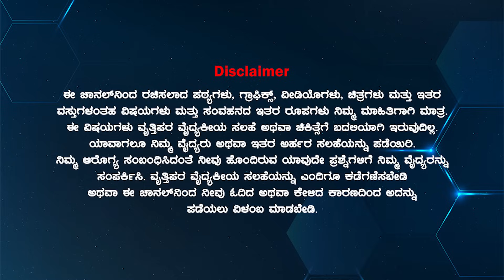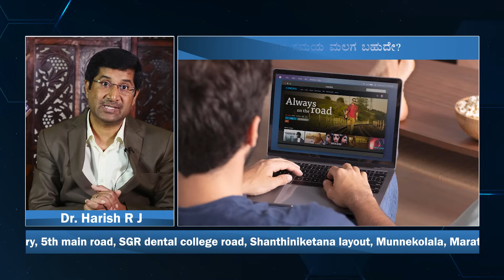ಮಧುಮೇಹ ನಿಯಂತ್ರಣ ಉತ್ತಮ ನಿದ್ರೆಯಿಂದ | Optimizing Diabetes Management with easy 12 Sleep Advice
Are you looking for practical ways to improve your diabetes management? Look no further! In this informative video, we've teamed up with the expert, @rjh, to bring you 12 easy-to-follow sleep advice tips that can have a significant impact on your diabetes control.

Quality sleep is an essential component of a healthy lifestyle, and it plays a crucial role in managing blood sugar levels. @rjh, a trusted source of health insights, breaks down the importance of sleep and shares a dozen valuable tips to help you get the rest you need for better diabetes management.

In this video, you'll learn about:

The link between sleep and blood sugar levels.
Practical sleep hygiene habits.
Tips for creating a sleep-conducive environment.
The impact of stress and relaxation techniques.
The role of a consistent sleep schedule.
Don't miss out on this comprehensive guide to optimizing your diabetes management through better sleep. Whether you're dealing with type 1, type 2, or pre-diabetes, these tips can make a real difference.

Your journey to better health begins with informed choices, and we're here to help.